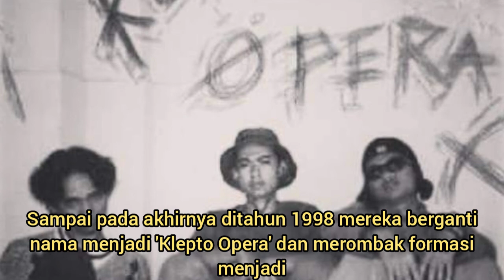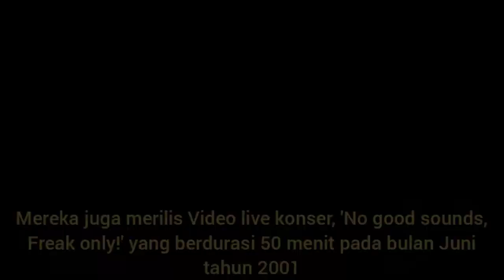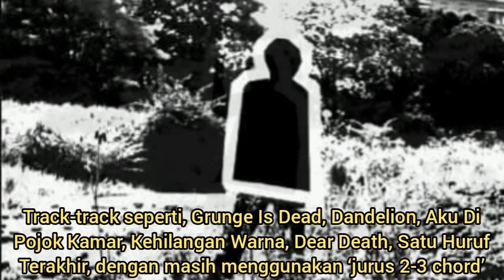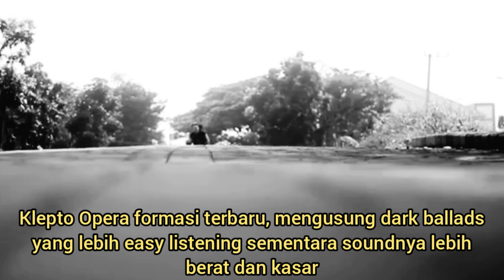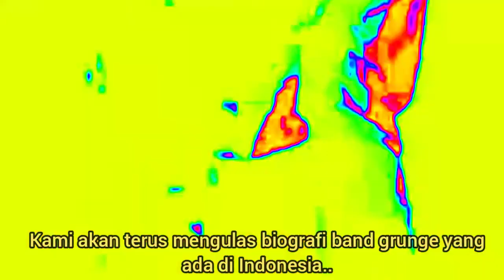Biografi Band Grunge Indonesia | KLEPTO OPERA 'Mentah, Kasar, Berisik'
Kali ini kami mengulas Biografi Band Grunge Indonesia Klepto Opera.
Band Grunge asal Surabaya ini dikenal membuat lagu-lagu yang absurd, mentah, kasar, berisik!
Ternyata banyak sekali album dan kompilasi yang sudah pernah mereka rilis. Cek aja..

Kami akan terus mengulas ban Grunge tanpa pandang bulu..
Pantengin terus channel ini
Dan dukung kami agar terus berkembang. Terimakasih..